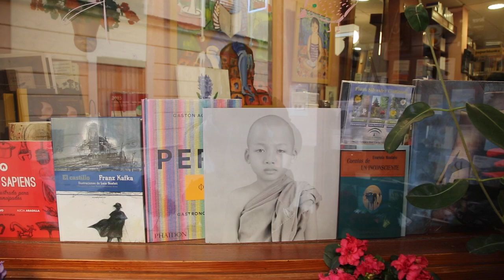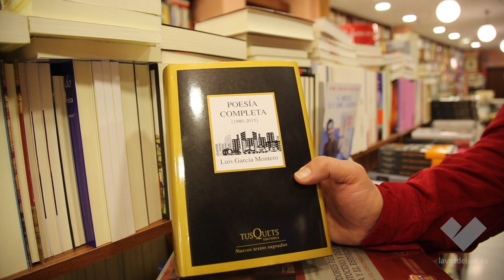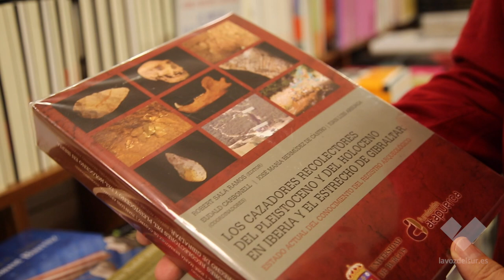La Luna Nueva, una librería con más de 25 años de historia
Con motivo del Día del Libro, Cristóbal Serna y Natividad Montaño, fundadores de la Luna Nueva, dan varias recomendaciones para todos los públicos. Lee el reportaje completo